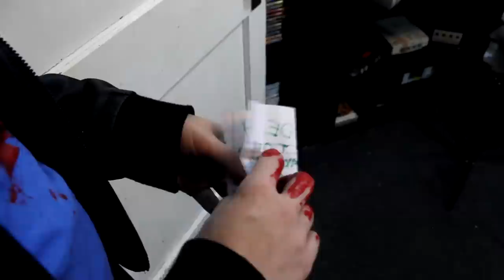Nude Hacker Gets Caught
Two CIA agents finally catch the hacker who released all of the celebrity nudes! Or did they?